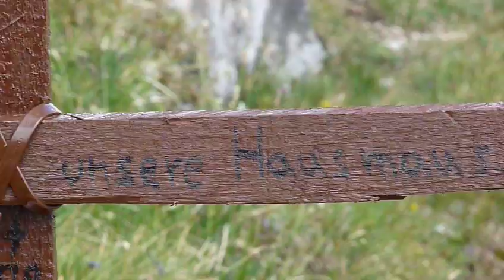Hochfeilerhütte (2710m, Zillertaler Alpen) - Südtirol, Italien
Das Panorama an der Hochfeilerhütte.